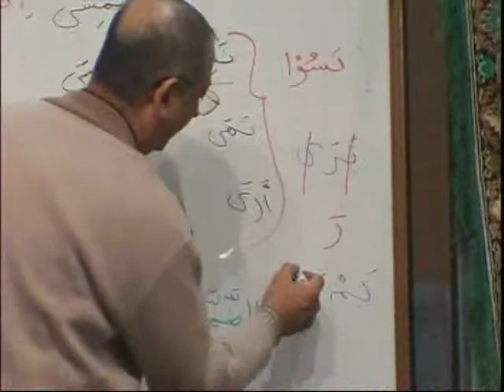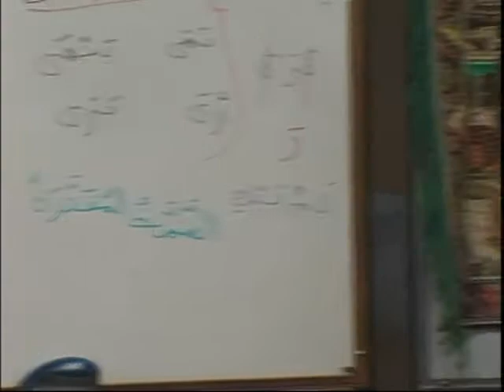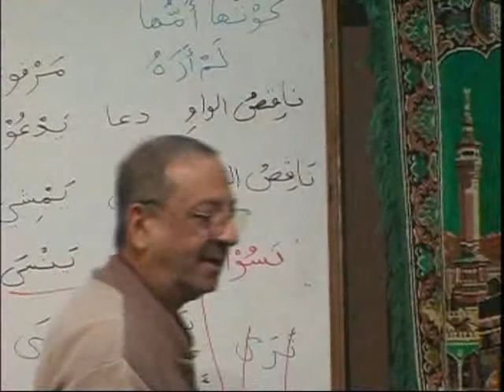MAV_BK2_DVD14_PARTB2.avi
DVD 14 - Lesson 28 (cont)                           - Parts (A1,A2,A3,B1,B2,B3)